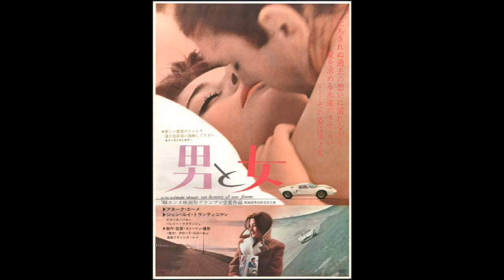男と女（フランス映画 ）/ Un homme et une femme （Re-Up）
「男と女」（1966年）フランス映画
名作なのに年齢制限の対象になった為、編集内容を一部変更して再UP
Although This was a masterpiece, because it became subject to age restriction, I changed some edits and uploaded it again.

監督：クロード・ルルーシュ（カンヌ映画祭グランプリ受賞作品）
出演：アヌーク・エーメ（アンヌ）、ジャン＝ルイ・トランティニャン（ジャン・ルイ）

”Un homme et une femme ” France Film,1966
Film Director ： Claude  Lelouch (Cannes Film Festival Grand Prix winning work)
Cast：Anouk Aimée（Anne）, Jean-Louis Trintignant（Jean Louis）
Theme music ：  Francis Lai